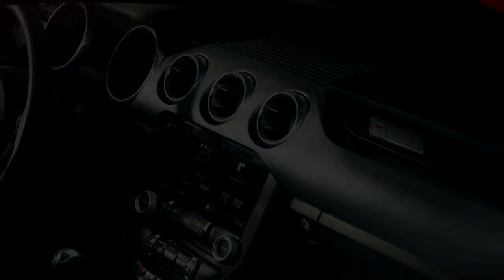Mustang 2015 - Dare to Watch Mustang 2015 ?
Mustang 2015 - Hi guys. This moment we would love to share a video about Autos & Vehicles called Mustang 2015.

mustang 2015 commercial
mustang 2015 concept
mustang 2015 review
mustang 2015 reveal
mustang 2015 spy
mustang 2015 leaked
mustang 2015 interior
ford mustang 2015
new mustang 2015

2015 mustang independent suspension mustang 2015 specs 2015 mustang automobile magazine mustang 2015 release date 2015 mustang 4 door 2015 mustang front wheel drive 2015 mustang gt hp 2015 mustang engine options mustang 2015 cost 2015 mustang fwd

2015 mustang ii mustang 2015 latest mustang 2015 forum mustang 2015 gt500 2015 mustang gt pictures 2015 mustang body style 2015 mustang in australia 2015 mustang latest news mustang 2015 motortrend mustang 2015 australia